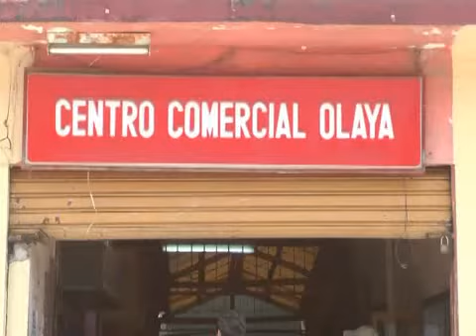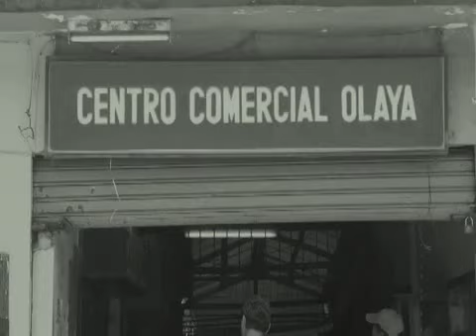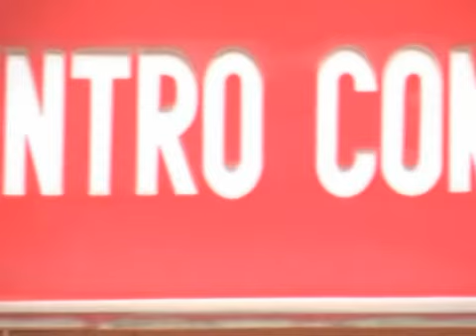Historia del Cine en Puerto Berrío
Como resultado de la actividad de convergencia de medios, del modulo audiovisual, del Proyecto Red Antioquia en el municipio de Puerto Berrío y con base en los mapas del pasado, presente y futuro, se realizó la investigacion sobre la historia del cine  en el municipio.
Realizadores: Colectivo Red Antioquia Puerto Berrío.
Producción Canal RTP